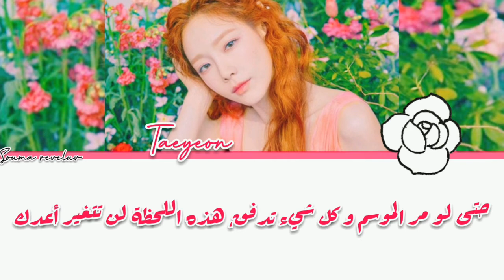TAEYEON (태연) - Happy Arabic sub ( مترجمة)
اذا أعجبكم الفيديو إدعموآ الفيديو ب لآيك وأنشروآ الفيديو لجميع أصدقآئكم وأشتركوآ بالقنآة وأخبروآ أصدقآئكم بالإشترآك في القنآة ليصلكم الفيديوهات المترجمة بأسرع وقت ممكن
و لا تنسوا ان تضغطوا على الجرس🔔 فوق لكي يصلكم كل جديد 🙆🙆